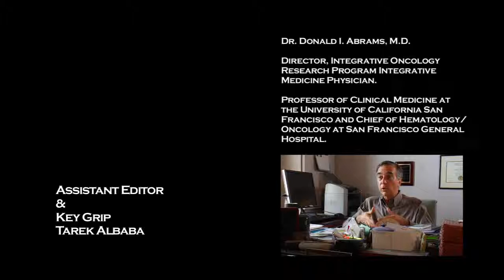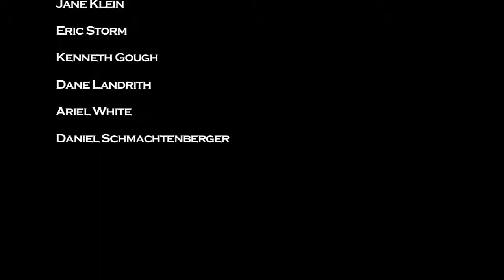Medical Cannabis and Its Impact on Human Health a Cannabis Documentary [4/4]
Medical Cannabis and Its Impact on Human Health a Cannabis Documentary is a
myth shattering, information packed documentary, learn from physicians and leading researchers about medicinal cannabis and its demonstrated effects on human health.

This game-changing movie presents the most comprehensive synopsis to date of the real science surrounding the world's most controversial plant.

Topics include: * What the consensus is from over 1500 scientific and medical trials * What conditions have been proven to benefit from medical marijuana * Its historical use as medicine dating back over 5300 years * Methods of delivery and their different advantages * Government sponsored studies intended to show Marijuana having negative effects that yielded the exact opposite results * Common myths about negative effects of Marijuana and what the research really says about these topics

Doctors:

Dr. David Bearman

Expert Witness
Former Director of Haight Ashbury Drug Treatment Program
Founder of Isla Vista Medical Clinic
Member of Governor Reagan's Inter-Agency Task Force on Drug Abuse

Dr. Donald TashkinDr. Donald Tashkin

Emeritus Professor of Medicine UCLA
Medical Director of UCLA Pulmonary Function Laboratory

Dr. Donald AbramsDr. Donald Abrams

Director, Integrative Oncology Research Program Integrative Medicine Physician.
Professor of Clinical Medicine at UCSF and Chief of Hematology/Oncology at San Francisco General Hospital

Dr. Robert SternerDr. Robert Sterner

UCSD General Surgeon
Graduate of Harvard & UCLA
Certified in Oriental and Traditional Chinese Medicine

Credits: * James Schmachtenberger (Executive Producer) * Lindsey Ward (Director/Producer) * Troy Brajkovich (Director of Photography)

Directors YT: MindzEyeFilm

(you might need to right click and "save as")